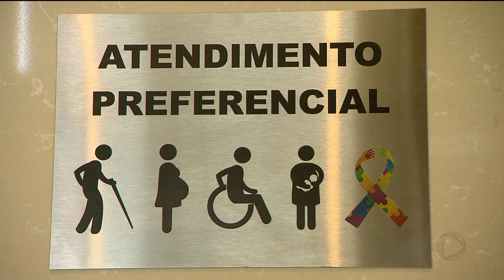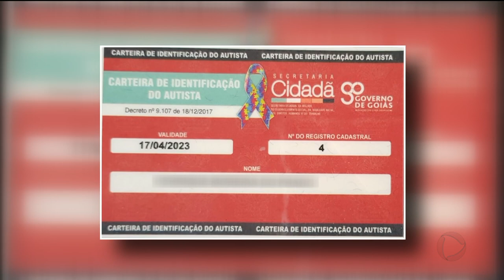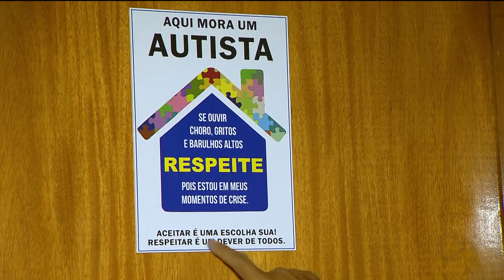JUSTIÇA: LEI DETERMINA ATENDIMENTO PREFERENCIAL A AUTISTAS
Já está em vigor a lei que garante atendimento preferencial para autistas. Ela começou a valer no ano passado e o PROCON está atento às denúncias de estabelecimentos que descumprem as regras. Eles podem ser multados em até 10 mil reais.